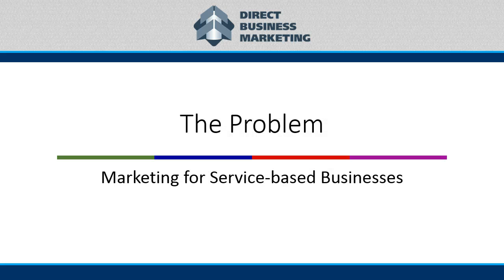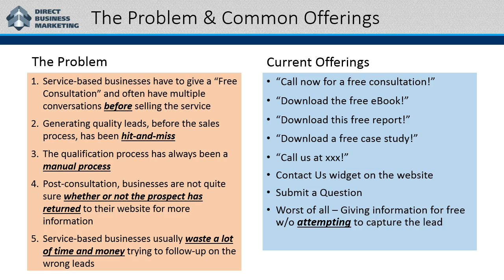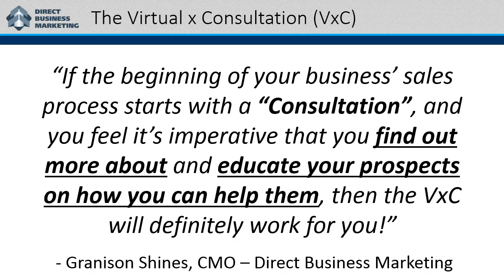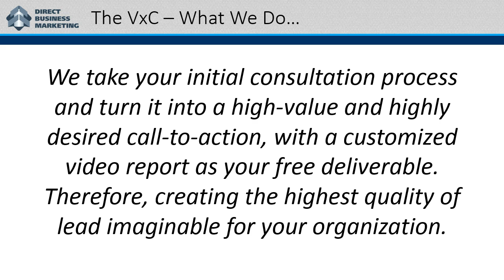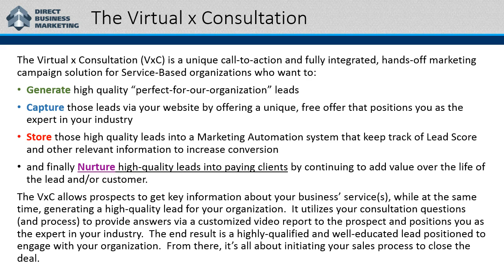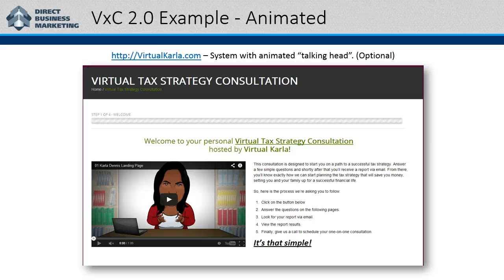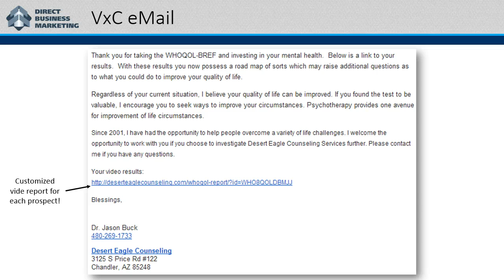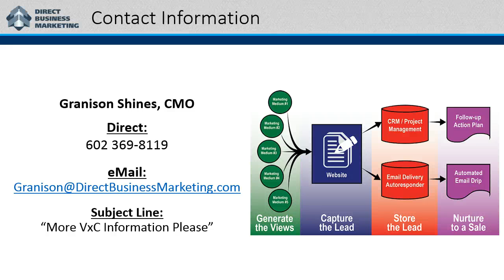Virtual x Consultation | Direct Business Marketing | Lead Generation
This video talks about our lead generation systems called the Virtual X Consultation (VxC).